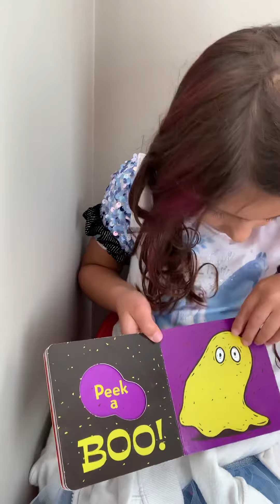Gabby, First grader at Chamberlain, reading you a book!